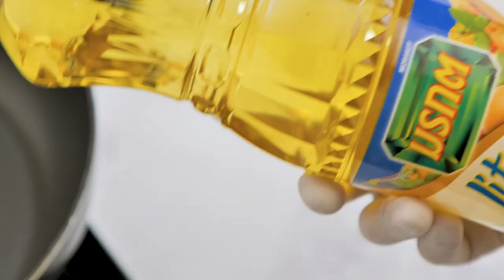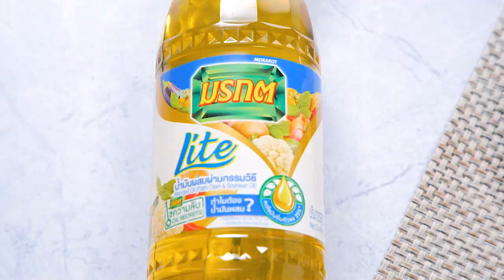โปรตีนเกษตรผัดพริกขิง สูตรเด็ดอ.ยิ่งศักดิ์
▲Line @yingsakfood

แจกสูตรไข่ดาวกรอบกับกะเพราเนื้อสับ
ไข่เป็ด(เฉพาะไข่ขาว)    1  ฟอง
ไข่เป็ด(เฉพาะไข่แดง)    1  ฟอง
น้ำมันผสม สูตรไลท์ ตรามรกต สำหรับทอดและผัด
กระเทียมสับหยาบ     15  กรัม
พริกขี้หนูแดงสับหยาบ    10  กรัม
พริกขี้หนูแห้งซอย    10 กรัม
เนื้อวัวสับ      100 กรัม
ใบกะเพราทอดกรอบ สำหรับโรยหน้า
ข้าวหอมมะลิหุงสุก พริกน้ำปลาและแตงกวา สำหรับรับประทานคู่

1.ใส่ไข่ขาวลงในภาชนะ ตามด้วยน้ำ ตีผสมให้เข้ากัน เตรียมไว้
2.เทน้ำมันผสม สูตรไลท์ ตรามรกตลงในภาชนะ นำขึ้นตั้งไฟพอร้อน ใส่ไข่ขาวที่เตรียมไว้ลงทอดจนฟูกรอบ ใส่ไข่แดง ทอดต่อพอสุก ตักขึ้น พักให้สะเด็ดน้ำมัน เตรียมไว้
3.เทน้ำมันผสม สูตรไลท์ ตรามรกตลงในภาชนะ นำขึ้นตั้งไฟพอร้อน ใส่กระเทียมสับ พริกขี้หนูสับ พริกขี้หนูแห้งซอย ผัดจนมีกลิ่นหอม
4.ใส่เนื้อวัวสับ ผัดพอสุก ปรุงรสด้วยผงปรุงรส ซีอิ๊วขาวและซอสหอยนางรม ผัดให้เข้ากัน ใส่ใบกะเพรา ผัดให้เข้ากันอีกครั้ง ปิดไฟ
5.ตักผัดกะเพราเนื้อใส่ภาชนะ โรยด้วยใบกะเพราทอดกรอบ รับประทานคู่กับไข่ดาวกรอบ ข้าวหอมมะลิหุงสุก พริกน้ำปลาและแตงกวา พร้อมเสิร์ฟ